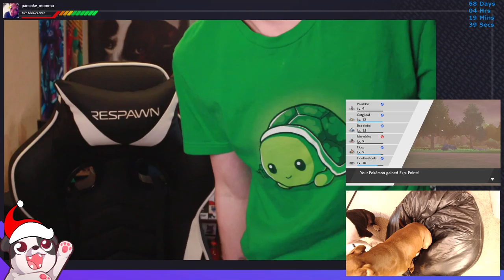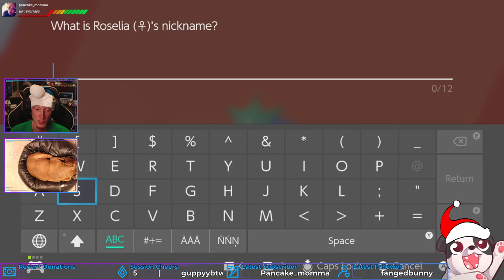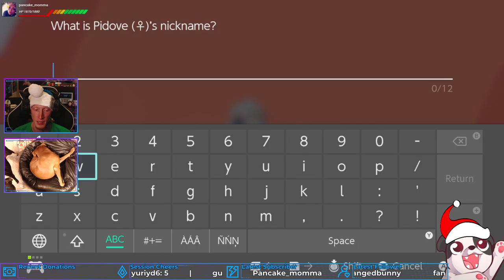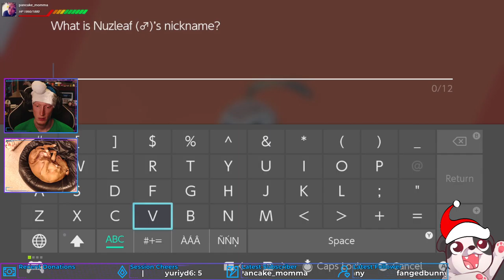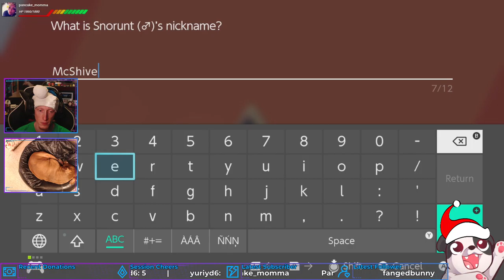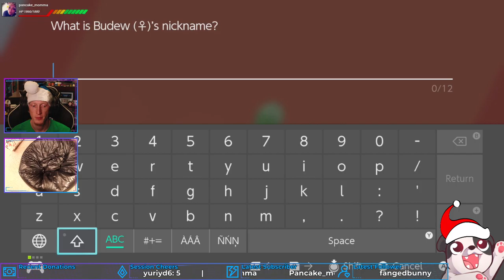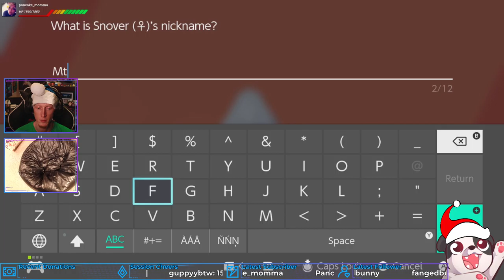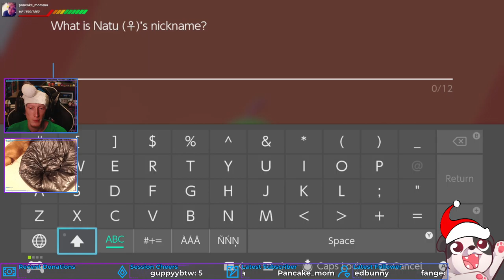INTO THE WILD! | Pokémon Sword #2